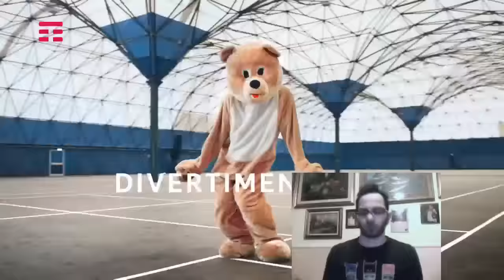PARODIA Pubblicità Tim